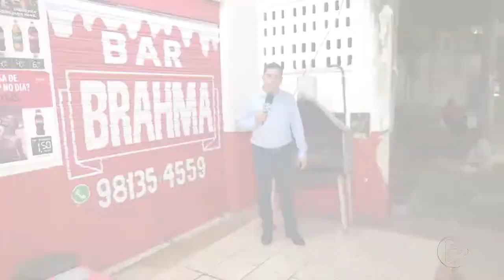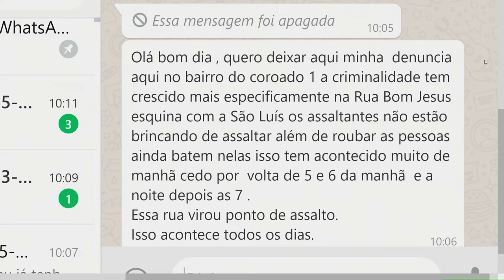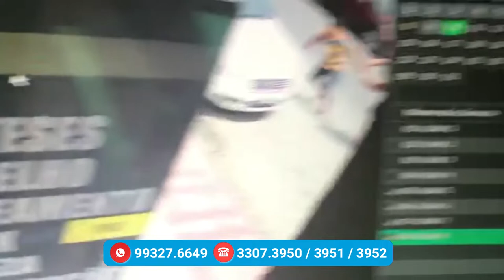Na Mira – (11.12.2019) 01º Bloco